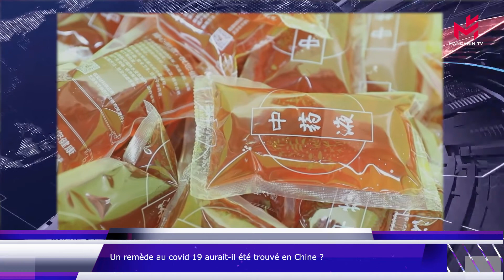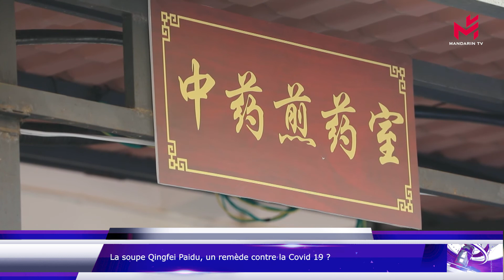Actualité Chine du jour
Les titres de ce journal :

Un remède au covid-19 aurait-il été trouvé en Chine ? Selon une étude récente, la soupe Qingfei Paidu, médicament traditionnel, aiderait à réduire de moitié le taux de mortalité chez les patients hospitalisés

Près de 15 millions de personnes à Beijing ont déjà été vaccinées contre la COVID-19, lundi. Le taux de vaccination de la population âgée de 18 ans ou plus atteignant 76 %

Crash d'un hélicoptère dans un lac de la province du Yunnan, les quatre personnes à bord ont succombé malgré les traitements médicaux d'urgence

Le vieillissement de la population chinoise s'aggrave, les gens âgés de 60 ans ou plus représentant 18 % des 1,4 milliards d'habitants, des chiffres qui inquiètent les autorités du pays

À Shanghai, les autorités locales accélèrent les préparatifs de l'Exposition Florale de Chine, l'événement est programmé du 21 mai au 2 juillet dans l'arrondissement de Chongming

Une autre exposition s'est-elle terminée lundi. Celle des produits de consommation de Chine qui avait lieu à Haikou. Au total, 70 pays et régions ont participé à cet évènement, qui voyait le jour pour la première fois

Macao a accueilli 167 000 visiteurs pendant les vacances du 1er Mai, le nouvel eldorado du jeu se relève après une crise difficile, les détails à la fin de notre journal